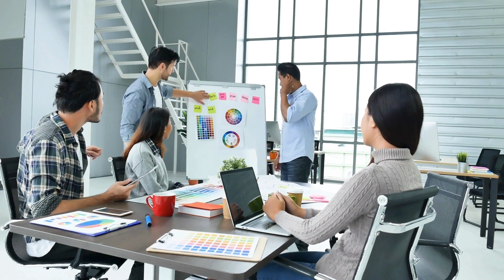Unlock the Power of Smart and Healthy Teams